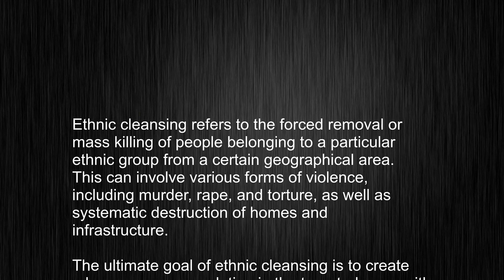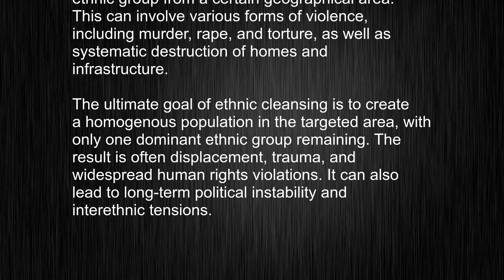What's the meaning of "ethnic cleansing", How to pronounce ethnic cleansing?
This video tells you what "ethnic cleansing" means, how to pronounce it, provides a pronunciation guide and an accurate definition.
   00:00 Pronunciation
   00:25 Meaning

   - What is the meaning of ethnic cleansing
   - How to say ethnic cleansing
   - What is the definition of ethnic cleansing
   - How to pronounce ethnic cleansing

   Visit our free audio/video dictionary tutorial to learn how to correctly pronounce words/names and to learn their meanings, definitions, just like ethnic cleansing definition and meaning in Merriam-Webster, ethnic cleansing definition and meaning in Collins English Dictionary, ethnic cleansing definition and meaning in The Oxford English Dictionary, ethnic cleansing definition and meaning in Longman Dictionary of Contemporary English, ethnic cleansing definition and meaning in Cambridge Advanced Learner's Dictionary, and more.